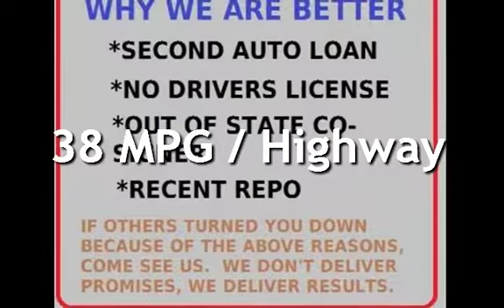2014 Nissan Altima 2.5 S for sale in WAHIAWA, HI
New body style Altima.  We sell alot of Altimas and this body style Altima is newly remodeled for 2013.  Great performance with excellent gas mileage.  Easy to drive and the perfect commuter.  Bluetooth.  Smooth.

Military with bad credit score or no credit, we can do as little as $99 down.

Credit score 580 and up, no problem financing with smaller down payments.

Credit score under between 550 and 580 is a gray area we can work with the down payment.

Under 550 credit score, No Credit check in house financing available with 7k down.  Guaranteed approval.  No Credit Check.